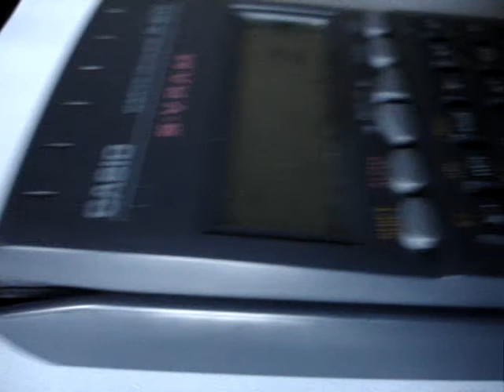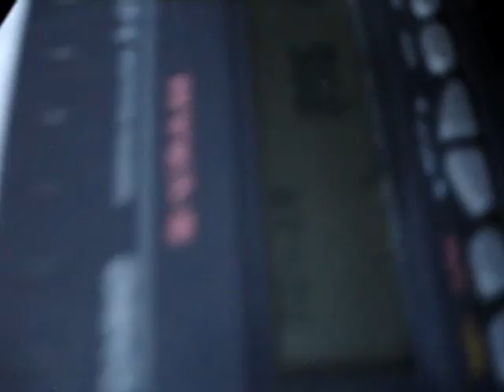Matemática Multiplicação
Como fazer uma multiplicação entre dois números.